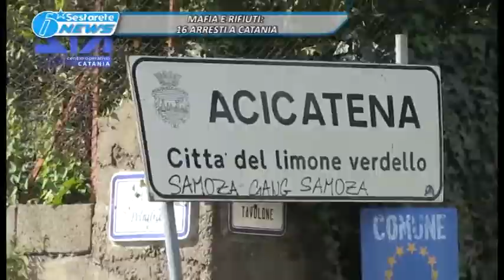TG LA SESTA MAFIA E RIFIUTI, OPERAZIONE GORGÒNI, 16 ARRESTI A CATANIA 28 11 2017